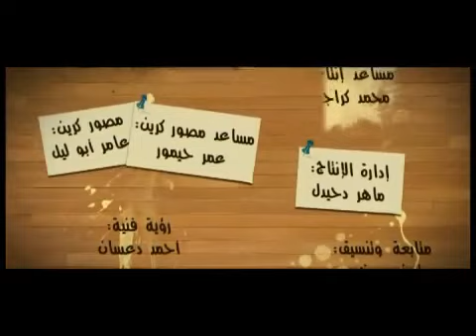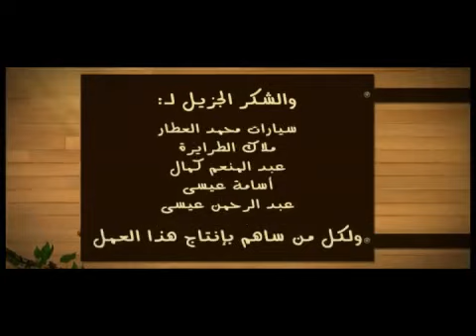CCIV - te7la_campa2010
video musical